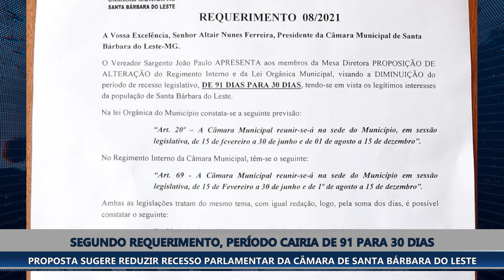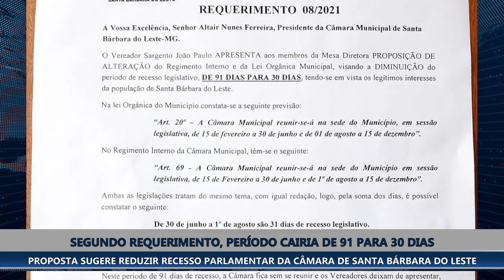PROPOSTA SUGERE REDUZIR RECESSO PARLAMENTAR DA CÂMARA DE SANTA BÁRBARA DO LESTE